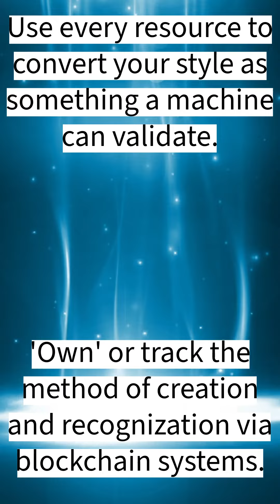Thoughts about Ai, and protecting your work as an artist.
🎨🤖AI and creative careers.🧑‍🎨🎨
Symbiosis and how to make it work in your (the human artists') favor.